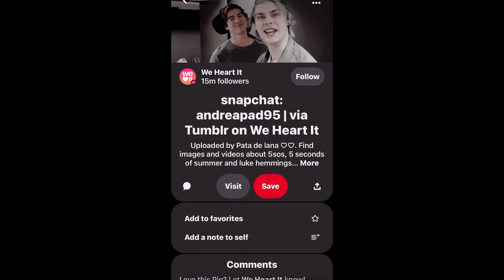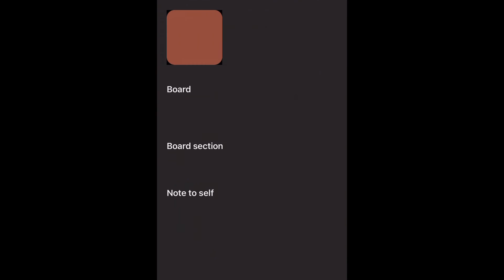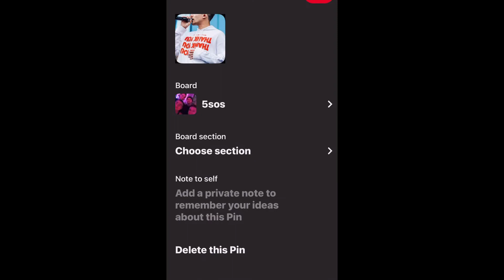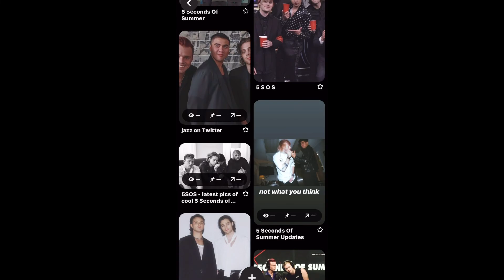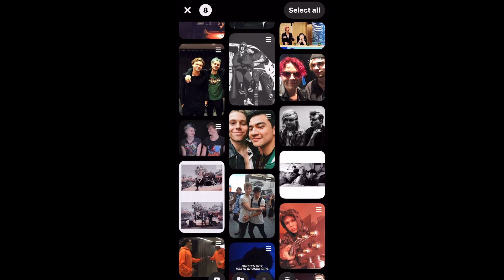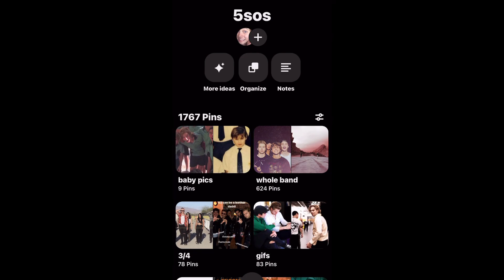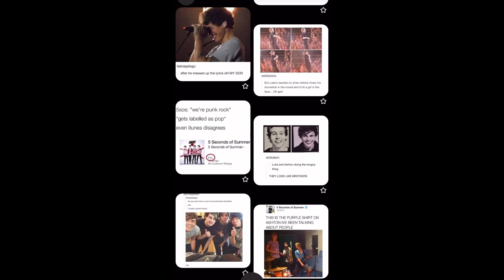i organized my 2k pin pinterest board and it ROTTED my brain (bad idea)